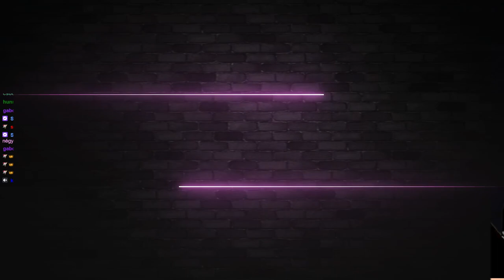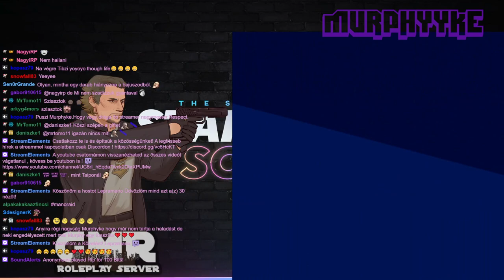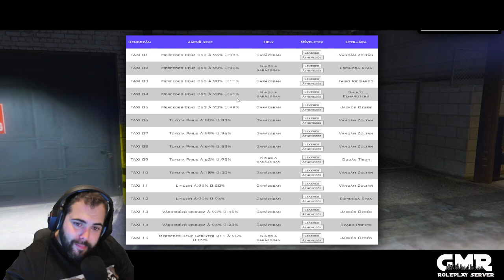✅KÉKGANG PART II✅ 💽GMR3.2 💾! 👷🏿👷🏿Dudás Tibi👷🏿👷🏿 👨🏾‍💻�